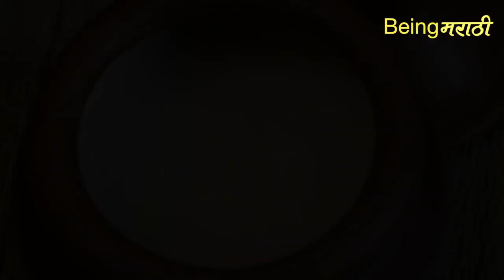दही | Dahi Recipe In Marathi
Dahi /Curd/ Yoghurt is an important part of Indian diet. In most Indian homes curd is prepared almost everyday. Home made curd is not only very simple to prepare but is also delicious.Moreover it has no preservatives and is also economical.Yogurt has many health benefits. It is an excellent source of calcium. It has vitamin B and protein also. It keeps the body cool, aids in digestion and is a well known beauty aid.
In Summer, curd is an important part of our meals.
We have curd everyday for lunch and we use curd to prepare a variety of dishes like koshimbir, raita,taak or salad etc.
In this video we are sharing easy way of Dahi Making at home.